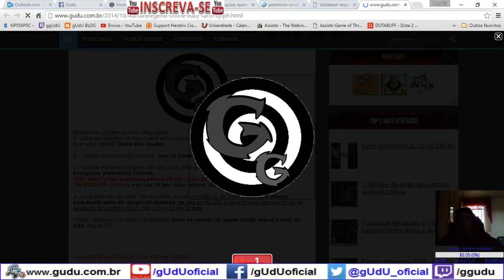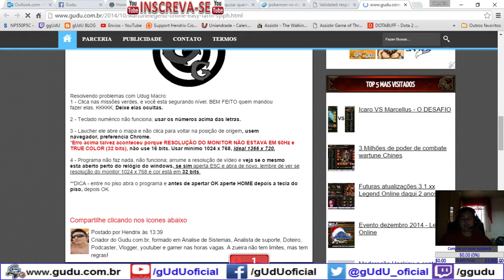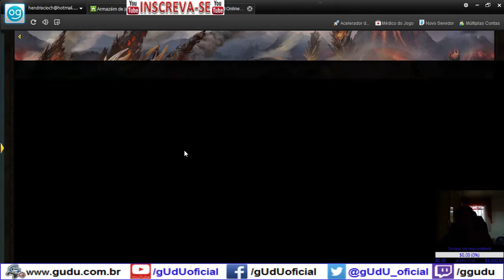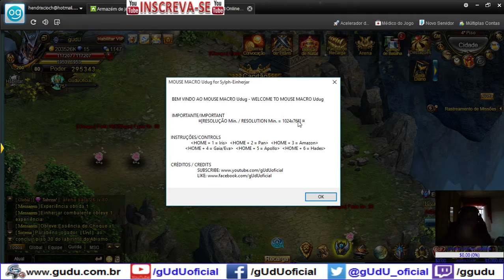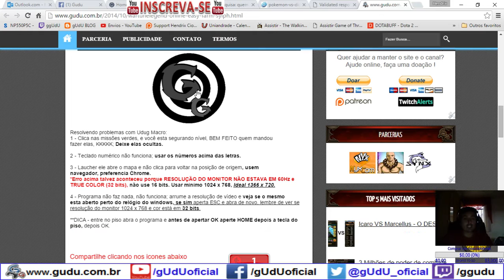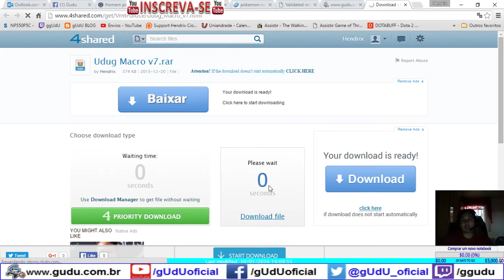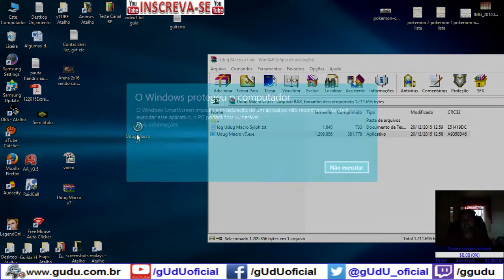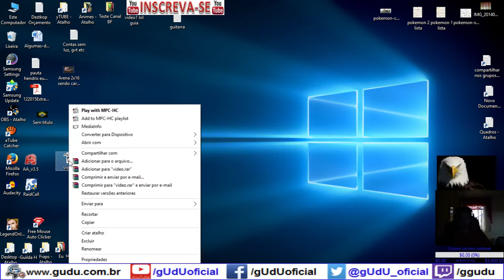Macro Udug GG Sylph Farm free coleta einhenjar | Legend Online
Mouse macro pet, einhenjar, sylph. Wartune/Legend Online Easy Farm Sylph all Floors - Macro Udug GG , coleta de PET, Einherjar no legend online, sem precisa ficar clicando, melhor que nino bot, akkakaka.

Last version v9- update 16/04/2016
***.RAR

ATALHOS
Você deve estar dentro do piso e próximo ao Sylph para coletar.
**DICA - entre no piso abra o programa e antes de apertar OK aperte HOME depois a tecla do piso, depois OK.

.­. PARCERIAS. ­. ­.